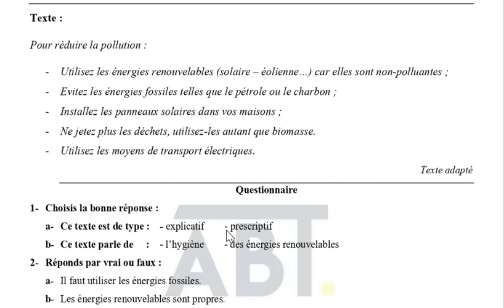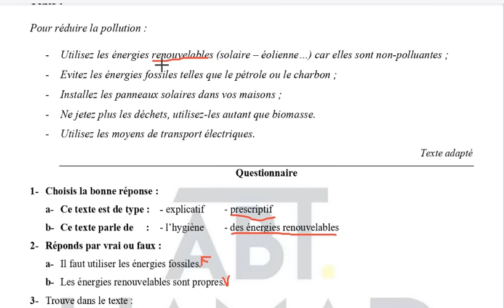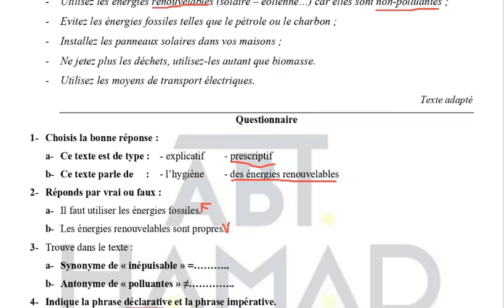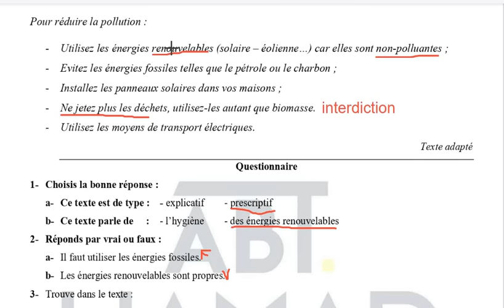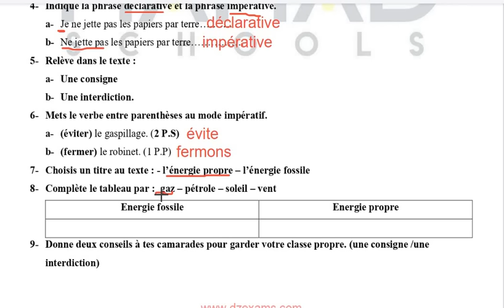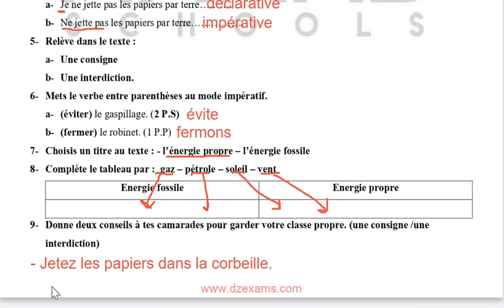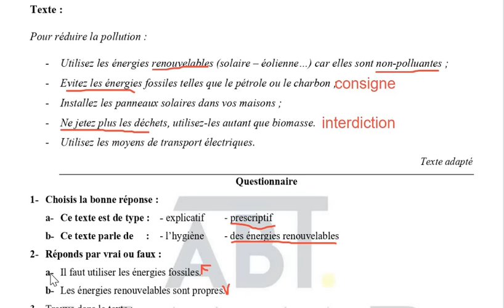فرض الفرنسية للسنة الاولى متوسط الفصل الثالث2024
devoir français 1AM les énergies renouvelables
لا تنسى متابعتي على وسائل التواصل